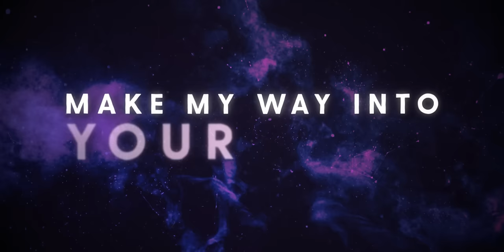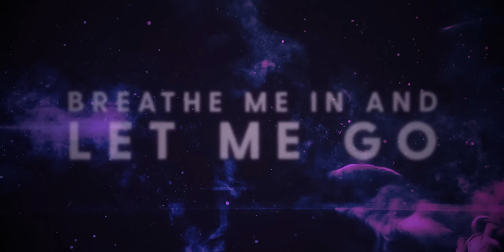Unknown Brain & Rival - Control (ft. Jex) [Lyric Video]